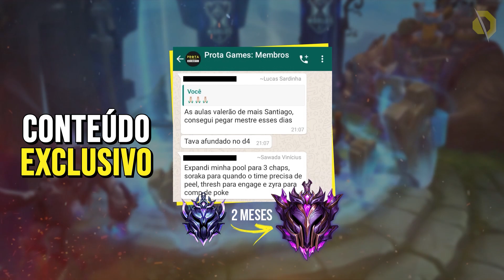A RIOT ARRUINOU este CAMPEÃO A LENDA de AURELION SOL - LOL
🏆 Quer subir de elo muito mais rápido através de aulas exclusivas com pro-players? Então acesse e VEM SUBIR DE ELO COM A GENTE!